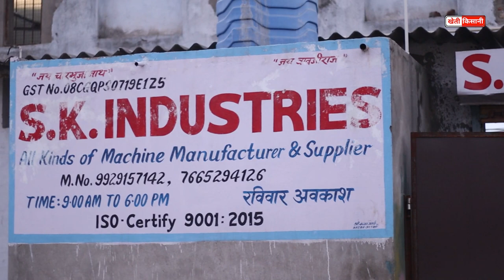यहाँ बनती है किसानों के लिए 100 से भी ज्यादा मशीने !! खेती-किसानी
आज बात करने वाले है  एक एसी फेक्ट्री  के बारे में  जिसमे 100 से भी ज्यादा प्रकार की मशीन बनती है  देखिये पूरा विडियो एव अधिक जानकारी के लिए काल करे  !!
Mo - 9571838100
SK Industries
Old Rico Area Pur Road, Pansal Choraha, NEar ITI SBI Wali Gali  RCM Ke pas
Bhilwada Rajasthan  311001

आपकी सेवा में हमारी ख़ुशी  !!

Video Credit
Title :- 3 kW Solar Panels Prices, Net Meter & Customer Reviews in UP !! AC Modules !! Tech Mewadi
sk industries bhilwara rajasthan,
sk industries bareilly,
sk industries pasta machine,
sk industries cotton wick machine,
sk industries rajasthan,
sk industries bhilwara,
s. k. industries,
s k industries,
s.k industries,
sk led industries